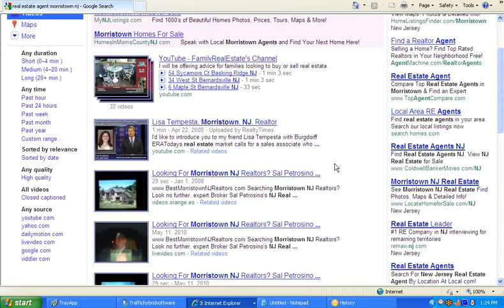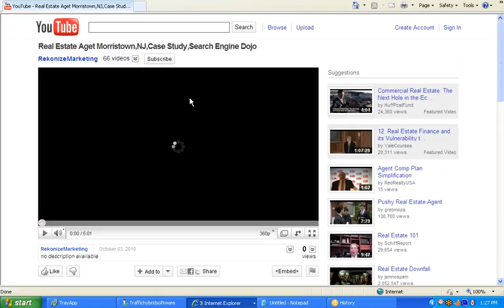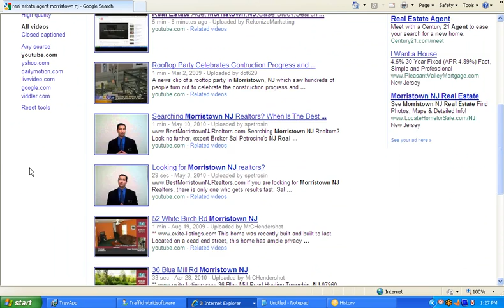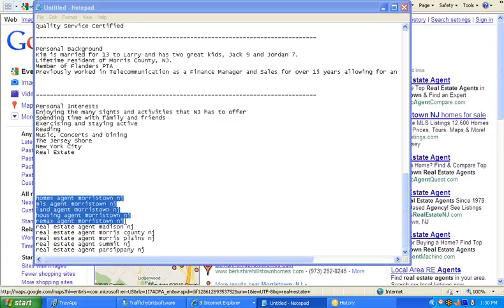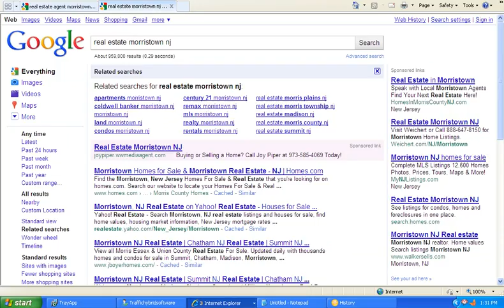Search Engine Dojo,real estate agent morristown nj,Case Study Part 3